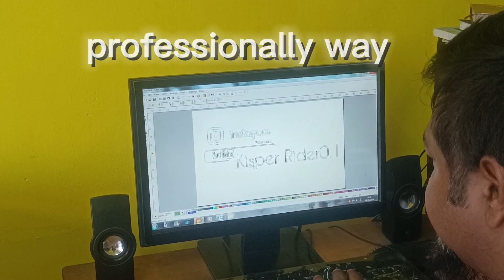Best Sticker Shop in Shillong for bike and Car